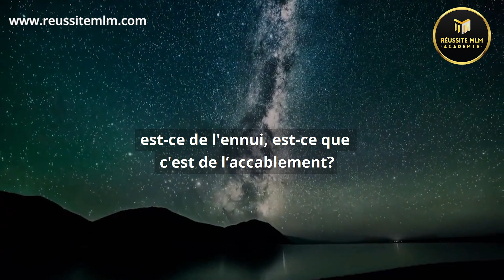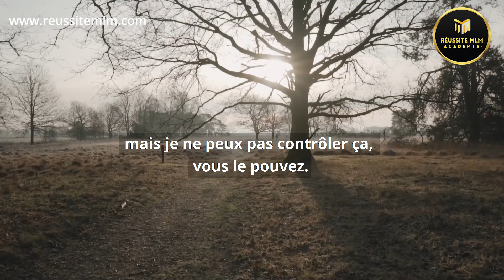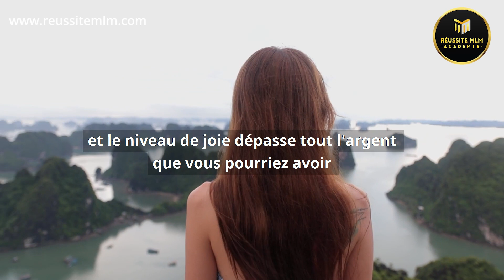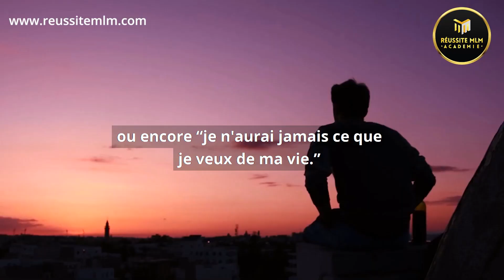Comment passer de la souffrance à la libération par Tony Robbins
Découvrez les 4 étapes pour devenir un(e) professionnel(le) avec votre compagnie de marketing de réseau ou de vente directe et en vivre à 100%

▬▬▬▬▬▬▬▬▬▬ Formations Gratuites ▬▬▬▬▬▬▬▬▬▬

✔️ Avez-vous réservé votre Session Diagnostic 100% Gratuite ?
Débloquez vos limites et vos freins pour doubler vos revenus en 2021 en réservant un rendez-vous stratégique avec un de nos Conseillers-Experts MLM 100% gratuit

✔️ Coffret 33 erreurs  qui causent la perte de plus de 92% des distributeurs.

✔️ Webconférence gratuite : 4 étapes pour devenir un PRO du MLM  et en vivre à 100%

▬▬▬▬▬▬▬▬▬▬ Formations Premiums ▬▬▬▬▬▬▬▬▬▬

 ✔️ Facebook MLM Pro :
30 jours chrono pour devenir un PRO sur Facebook étape par étape et attirer des milliers de clients fidèles et des distributeurs enthousiastes

✔️ F*** Le rejet :
Découvrez dans cette formation la façon ultime de dire "Fuck Le Rejet" en accédant aux secrets pour devenir solide comme un ROC, dur comme le béton et imperméable comme le téflon et faire que les NON d’aujourd’hui deviennent des OUI demain

▬▬▬▬▬▬▬ Contacter la Team Excellence ▬▬▬▬▬▬▬▬